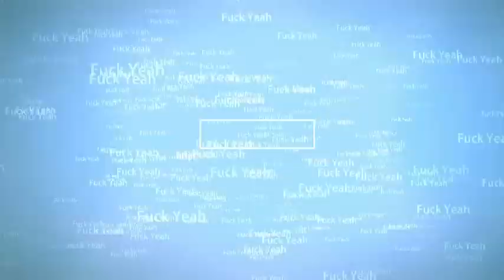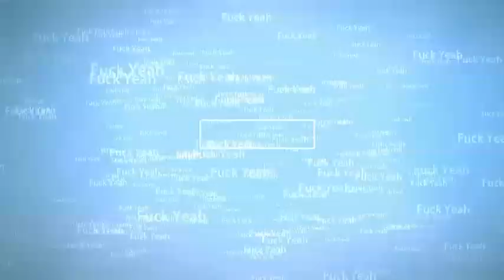All about the E! - Raw Review #20 + Slammy Awards - 21.12.2015 - Cena 2.0 (Deutsch/German)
Heute besprechen Bpointe und Micha über die Raw Ausgabe vom 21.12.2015. Außerdem gibt es die Slammys.
Heute gabe es im Main Event Sheamus gegen Dean Ambrose im Steel Cage Match
Ich wünsche euch viel Spaß damit und schreibt eure Meinung in die Kommentare.